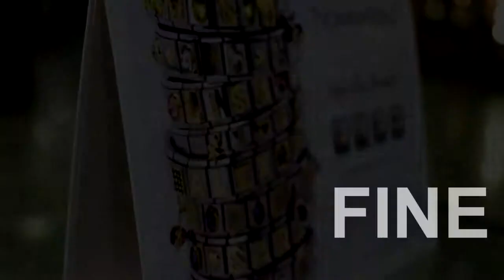Nomination в Ночь Скидок, ТРЦ Европейском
Ночь скидок в ТРЦ Европейский.
Звездный консультант в магазине Nomination Italy Рита Челмакова.